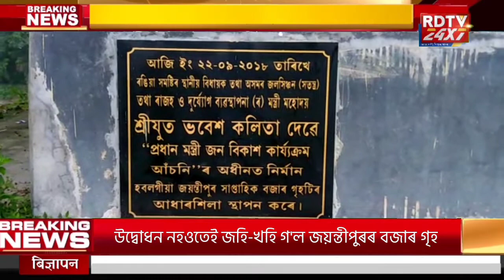উদ্বোধন নহওতেই জহি-খহি গ'ল জয়ন্তীপুৰৰ বজাৰ গৃহ